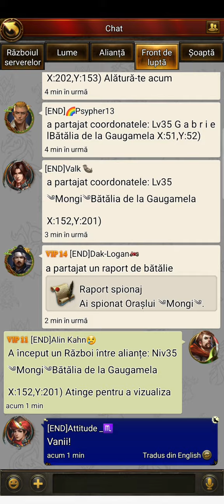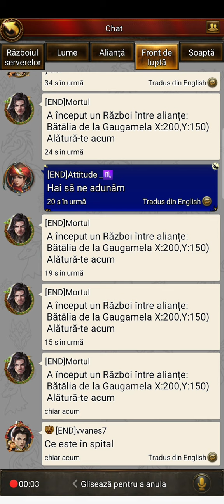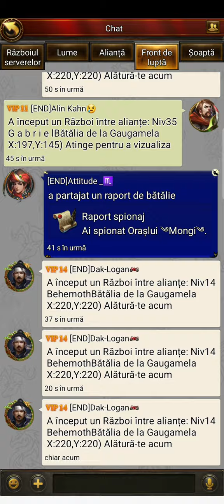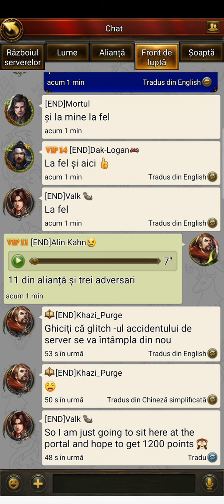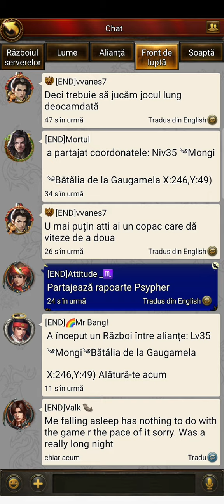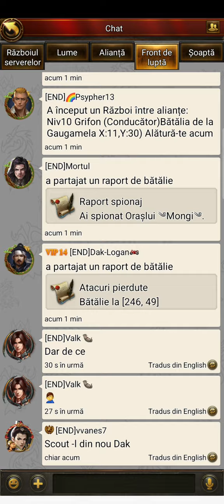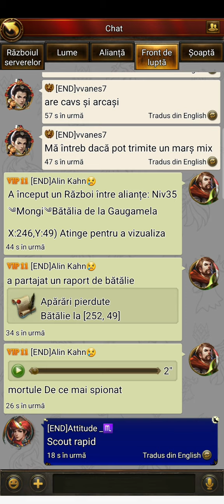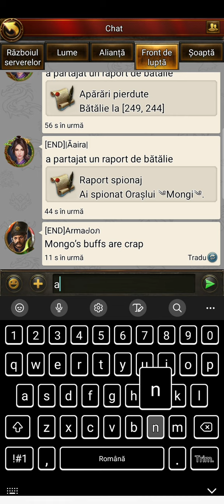Evony Un Brut din Gaugamela ia 10 oameni din Alianta la un loc